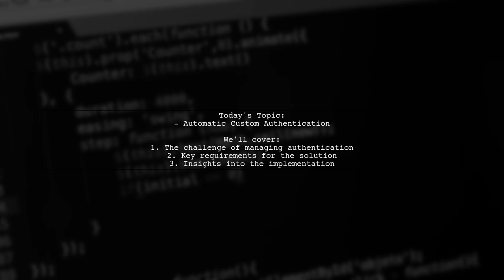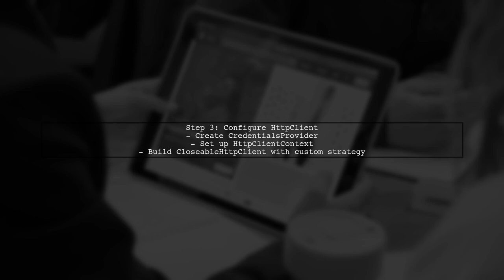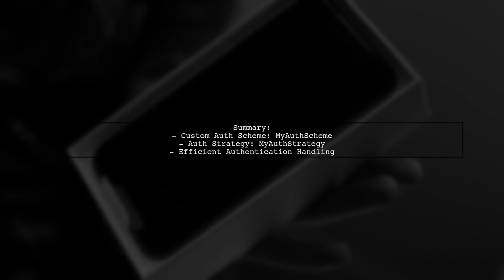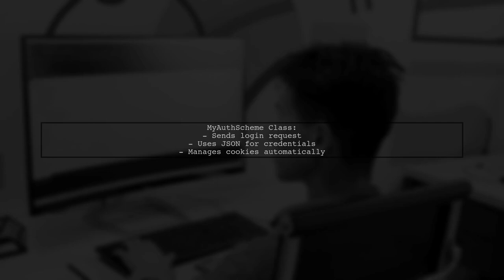Automatic Custom Authentication: Solutions to Common Challenges Explained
In today's digital landscape, ensuring secure access to applications is more crucial than ever. This video delves into the world of automatic custom authentication, exploring innovative solutions to the common challenges faced by developers and organizations. Join us as we break down the complexities of authentication systems and provide practical insights to enhance your security protocols.

Today's Topic: Automatic Custom Authentication: Solutions to Common Challenges Explained

Related to: automaticcustomauthentication, authenticationsolutions, commonauthenticationchallenges, customauthenticationmethods, secureauthentication, userauthentication, authenticationbestpractices, identityverification, authenticationtechniques, apiauthentication, oauth, jwt, securityprotocols, authenticationworkflow, useraccessmanagement, authenticationstrategies, multi-factorauthentication,